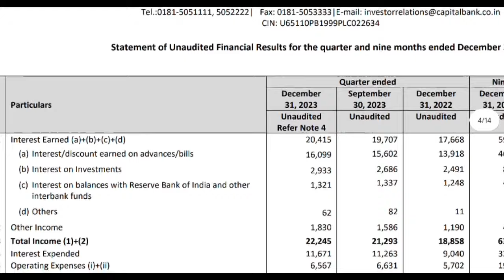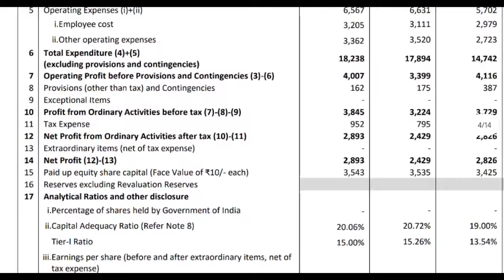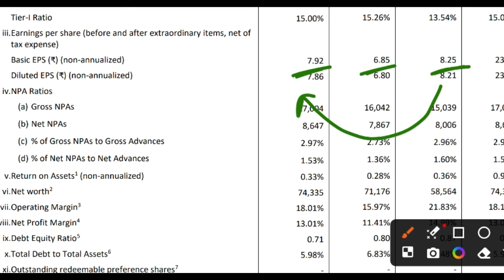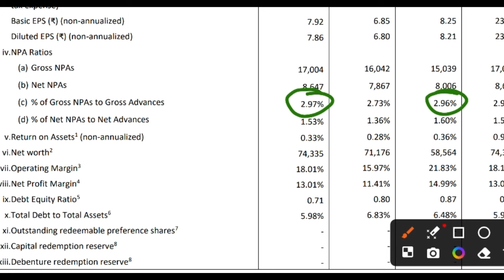Capital Small Finance Bank Q3 Results 2024 | Capital Small Finance Bank Ipo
Open UPSTOX Dmat Account With Our Link & Get 150 Rs Cash On Your Any Upi, Paytm, PhonePe, GooglePe From My Side. Small Gift From My Side To All Of You.